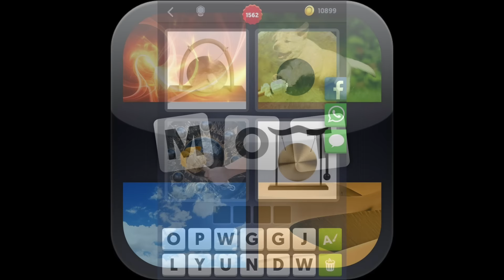4 Images 1 Mot - Niveau 1562 [HD] (iphone, Android, iOS)